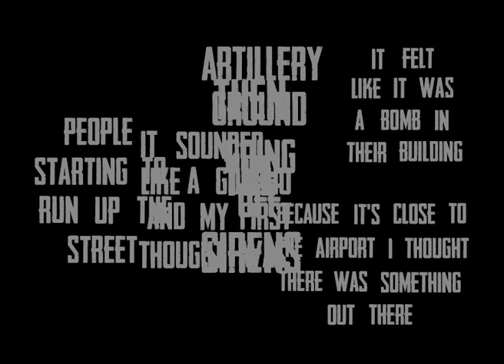BBC Short Cuts - The Clock Animation